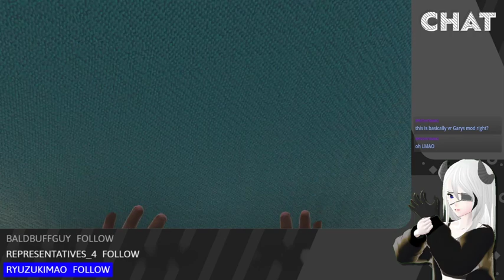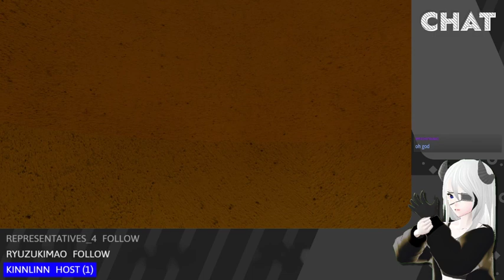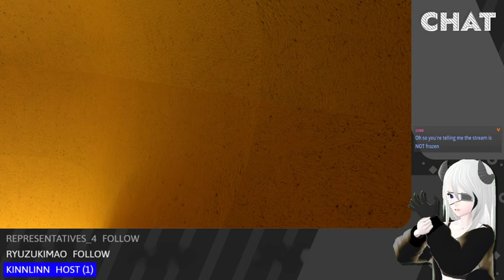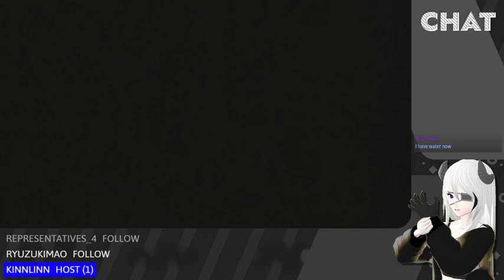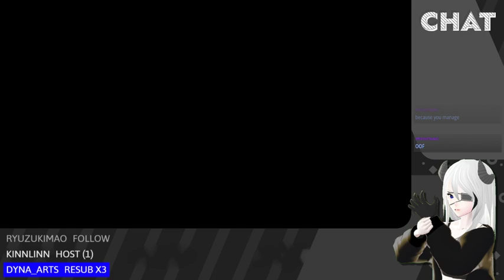[VTuber] So I'm streaming VR now (Hydrate temp disabled)